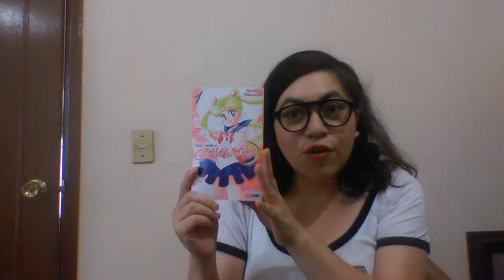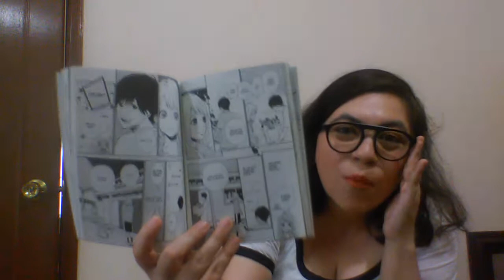Reseñando Mangas - Captain Tsubasa, Sailor Moon, Orange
Volví al mundo de los mangas y les cuento de mis tres últimas adquisiciones:

- Captain Tsubasa (Supercampeones para los nostálgicos no otakus)
- Sailor Moon
- Orange